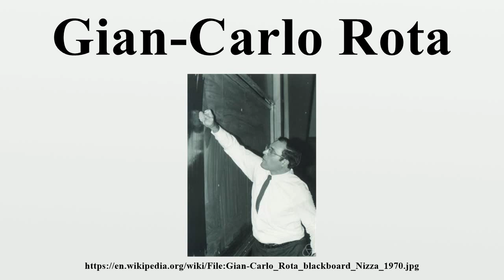Gian-Carlo Rota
Gian-Carlo Rota (April 27, 1932 – April 18, 1999) was an Italian-born American mathematician and philosopher.

Image-Copyright-Info
Author-Info:   Konrad Jacobs

Image-Copyright-Info